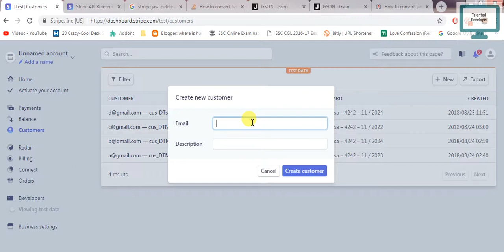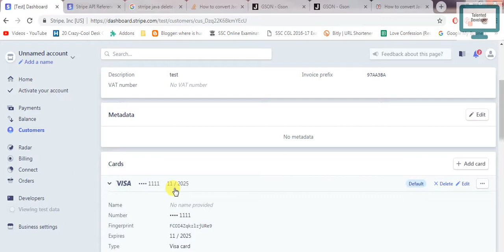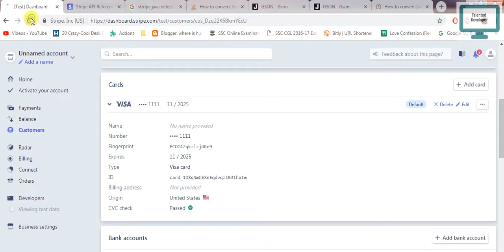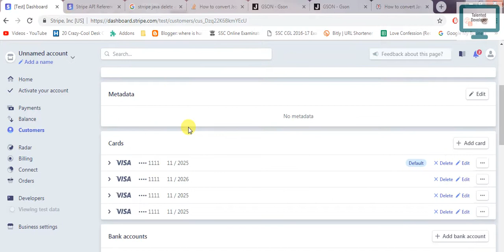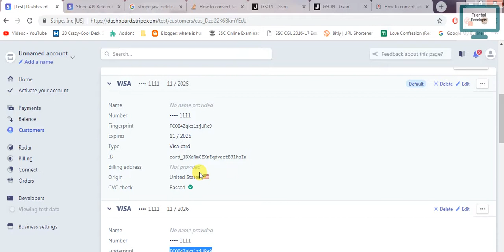9.Java Stripe : Why same card created multiple time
In stripe if we try to add same card then what will  created multiple times